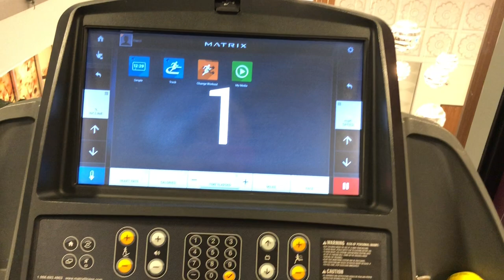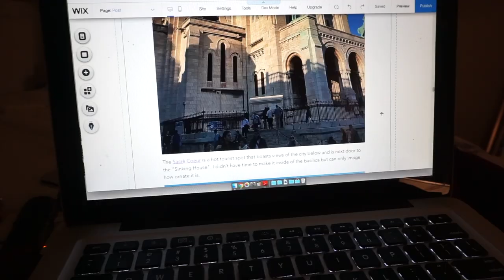WEEKEND VLOG #7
Sharing a chill weekend in frozen Minneapolis.

I took some much needed time away from the vlog to work through some personal things. I'm finally starting to feel a bit better so I decided to pick up the camera again to record.

I decided to avoid the frigid temps by trying out a new soup recipe, finally getting back into the gym, and sharing a bit about my mental health journey.

Song #1: Blue Boii
Song #2: Summertime Love
Sing #3: In My Clouds
Song #4: Blossom
Song #5: I Found Me